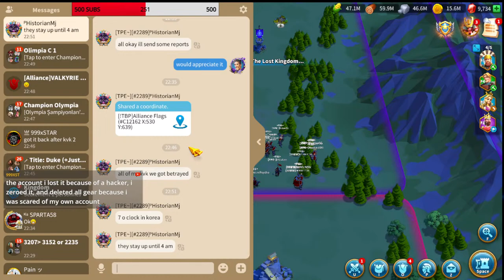3152 │ RISE OF KINGDOMS #33 🔥 PREP FOR KVK 4 + SPECTATING C12162⚔️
Hello this is just me trying to play some Rise Of Kingdoms for the first time. Stick with me through my journey